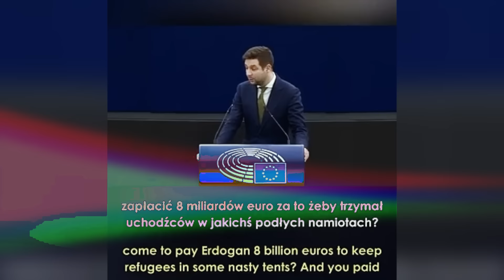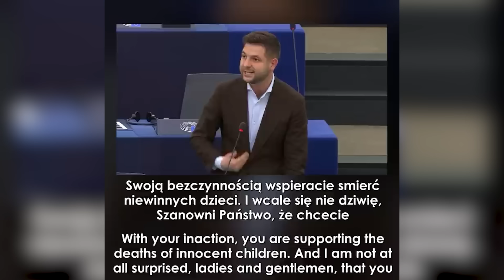Najgrubsze zaorania w Europarlamencie - Patryk Jaki 🔥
Kompilacja najlepszych wystąpień Patryka Jakiego w sprawach europejskich, w Europarlamencie i o Europarlamencie.
Wybrane najmocniejsze zaorania z ostatnich kilku lat kadencji europosła Patryka Jakiego 🔥🔥